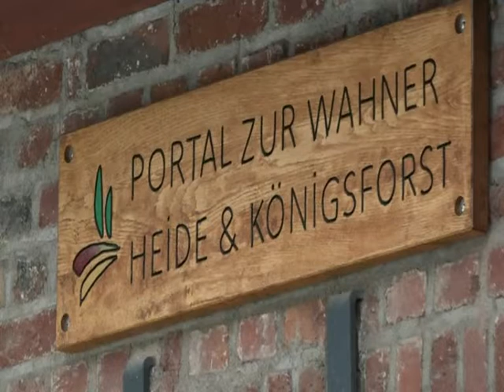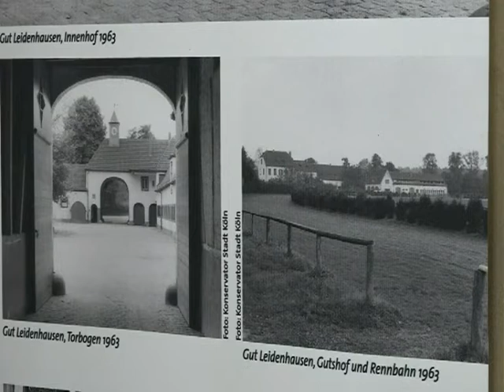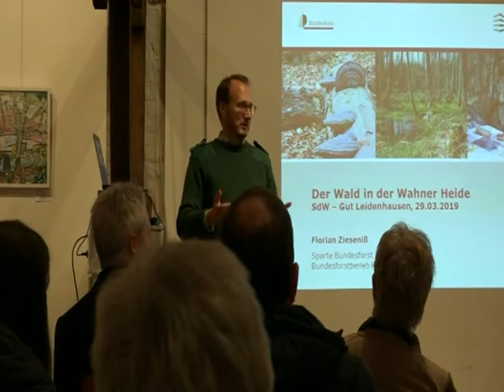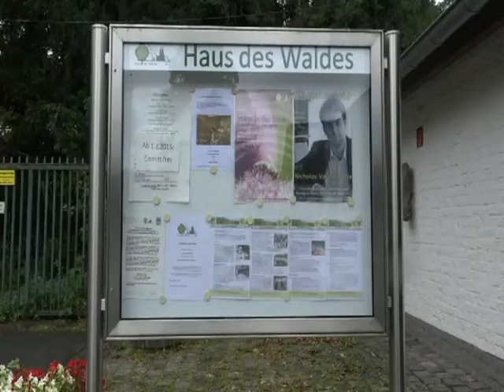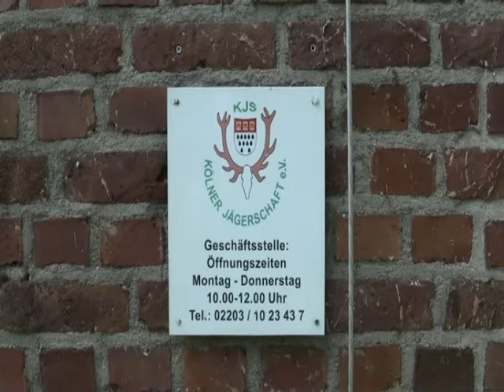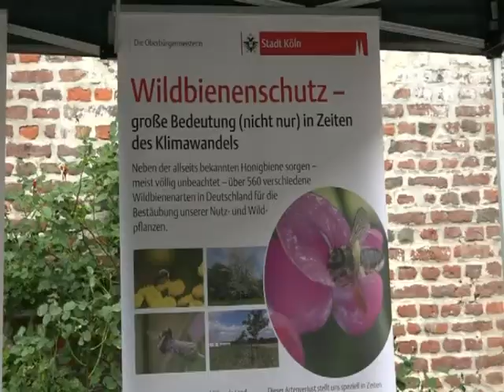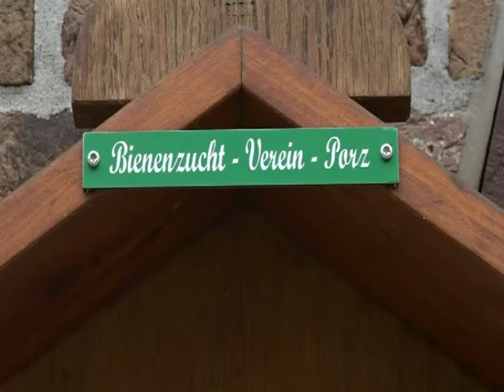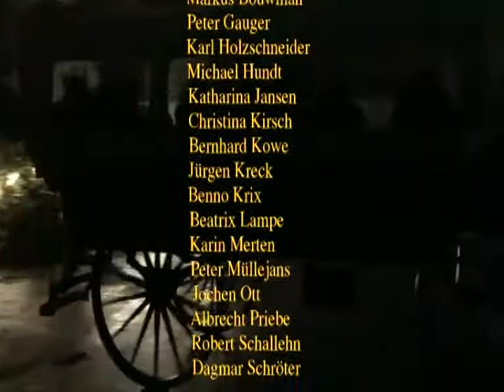Gut Leidenhausen - Alles für eine intakte Umwelt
Gut Leidenhausen ist seit dem 1. Juli 2018 das Umweltbildungszentrum der Stadt Köln, hervorgegangen aus dem Heideportal. Damit hat der ehemalige Rittersitz eine weitere Aufwertung als naturkundliche Vorzeigeinstitution erhalten.

Vorher hatten dort schon das Haus des Waldes, die Waldschule, die Greifvogelschutzstation, das Wildgehege und das Obstmuseum ihren festen Platz. Sie alle wurden gegründet und werden betreut von der Schutzgemeinschaft Deutscher Wald zusammen mit dem Freundeskreis Haus des Waldes. Weitere Einrichtungen sind die Kölner Jägerschaft, der Porzer Bienenzuchtverein und der NABU. Gut Leidenhausen in seiner heutigen Bedeutung wäre ohne das Engagement von Herbert Aden nicht denkbar. Deshalb habe ich diesen Film dem früheren Kölner Forstdirektor gewidmet, dessen Aktivitäten ich viele Jahre aus der Nähe beobachten durfte, auch als Mitglied des Rates der Stadt Köln.

Herbert Aden ist am 2. November 2018 im Alter von 91 Jahren gestorben. Bis zum Schluss galt seine besondere Aufmerksamkeit der Fortentwicklung von Gut Leidenhausen als Zentrum der Wissensvermittlung von Natur, wobei immer der Wald eine herausragende Rolle spielte. Der Film stellt zunächst die Anfänge des Umweltbildungszentrums mit dem Heideportal heraus, dann aber auch die von Gut Leidenhausen aus historischer Sicht. So kann sich der erzählerische Bogen vom Mittelalter bis in die jüngste Gegenwart spannen mit vielen Stationen, aber auch Personen, die insbesondere für den zweiten Teil des Titels stehen: Alles für eine intakte Umwelt.